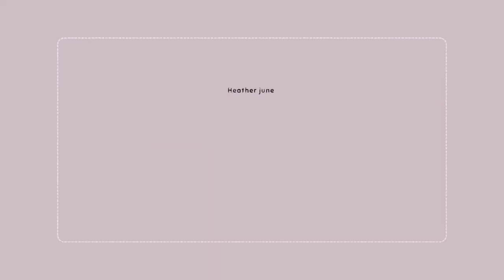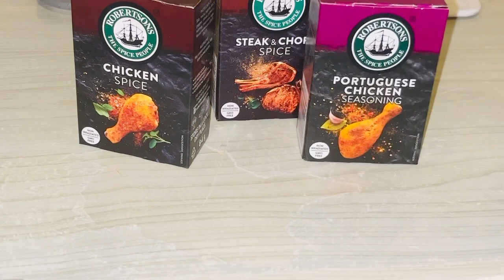vlog | contraceptives talk | 🌧 rainy day | cooking a hearty meal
Hey hunnies I’m